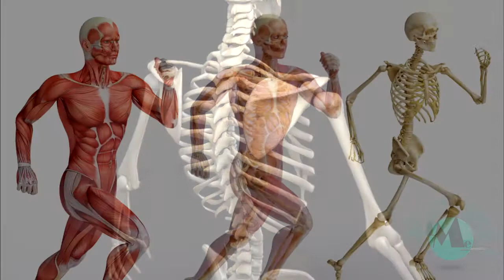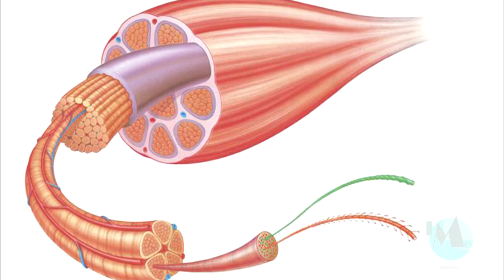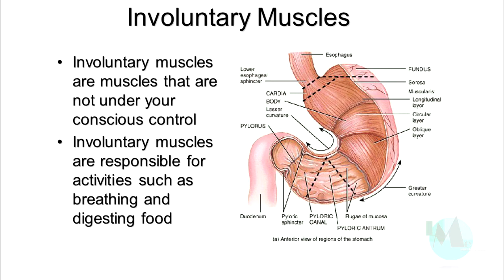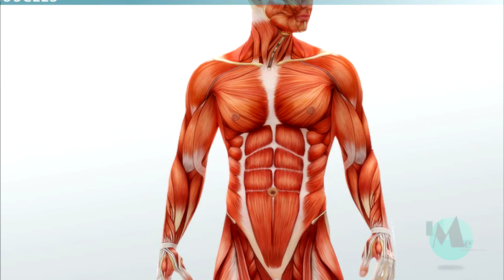Muscular system in tamil(தசை மண்டலம் அதன் அமைப்புகள் )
this videos is about the structure and function of muscular system in human body. this video can provide the knowledge about the muscular system and the types of muscles in the human body, this all information can told by Tamil language